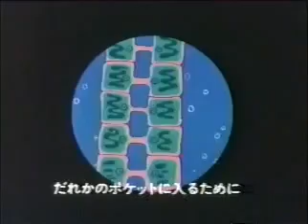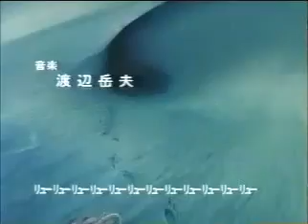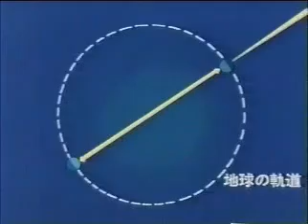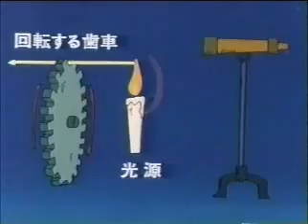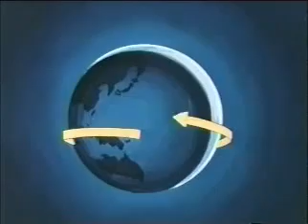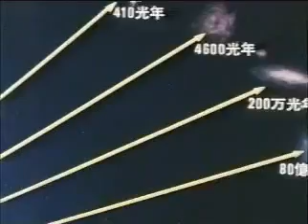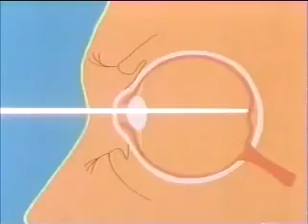ミームいろいろ夢の旅 028